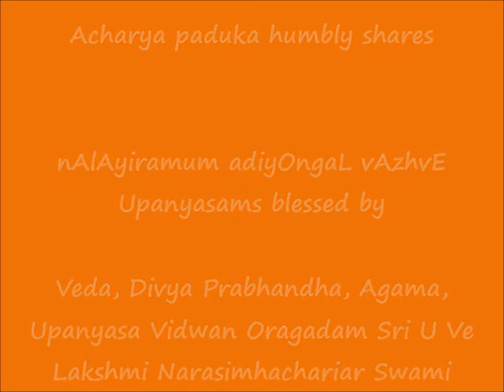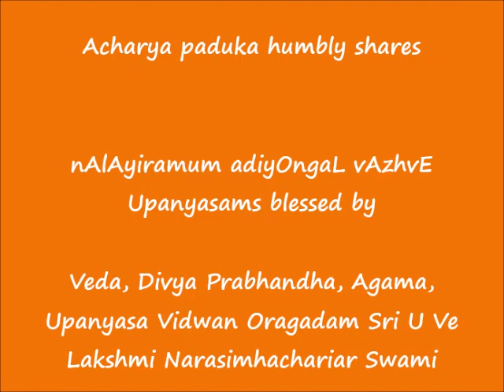12 = திருப்பள்ளியெழுச்சி-1 (thirupaLLiyezhuchchi-1) = nAlAyiramum adiyOngaL vAzhvE upanyAsams